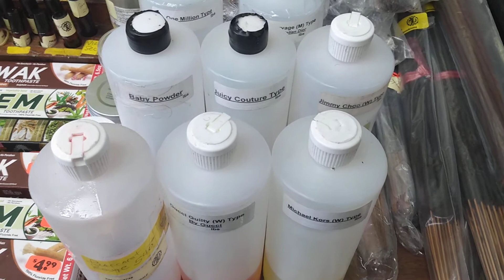Top Sellers Week Oct 21 thru Oct 28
# Baltimore
north carolina
# South Carolina
#. Florida
# Texas
# Memphis
# St Louis
los angeles
chicago oils
uncut body oil my
body oils
# body oil
# fragrance body oils
# fragrance oils
body oils
# body oils
uncut body oils# body oils
# body oil
# fragrance body oils
fragrance body oil
uncut body oils
 body oils
# body oil
# fragrance body oil
# Egyptian musk
# thick body oils
# uncut fragrance body oils
# new York
# Philadelphia
# Baltimore
north carolina
# South Carolina
#. Florida
# Texas
# Memphis
# St Louis
los angeles
chicago# Baltimore
north carolina
# South Carolina
#. Florida
# Texas
# Memphis
# St Louis
los angeles
chicago oils
body oils
# body oil
# fragrance body oils
# fragrance oils
body oils
# body oils
# body oil
# fragrance body oils
fragrance body oil
uncut body oils
 body oils
# body oil
# fragrance body oil
# Egyptian musk
# thick body oils
# new York
# Philadelphia
# Baltimore
north carolina
# South Carolina
#. Florida
# Texas
# Memphis
# St Louis
los angeles
# fragrance body oils
muslim oils
# fragrance body oils
muslim oils